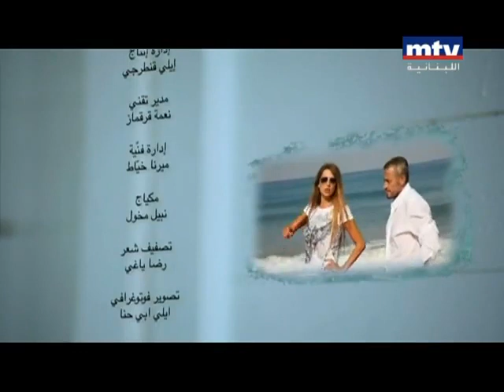جورج وسوف - كليب بيحسدوني George Wassouf Without SMS (HQ) 2011